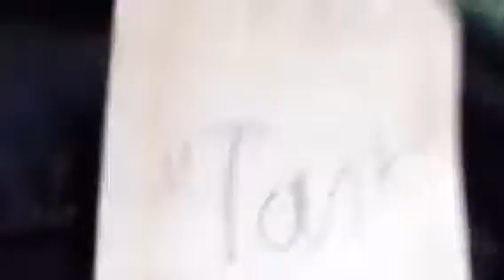Reference tuesday #2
Lol